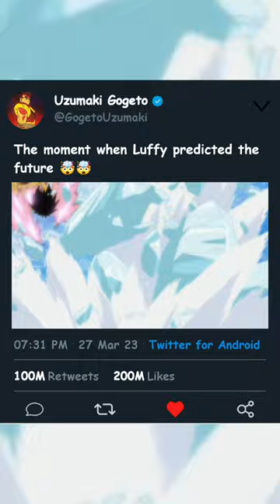The moment when Luffy predicted the future 🤯🤯